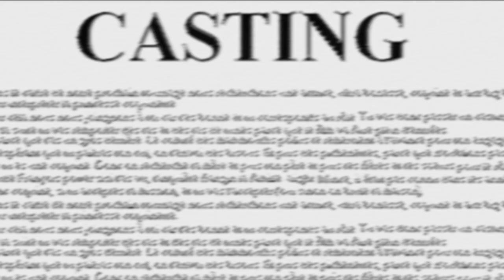One Use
Court-métrage de Maxime Garrabé.
Réalisé dans le cadre du concours crous 2013  "Masques".